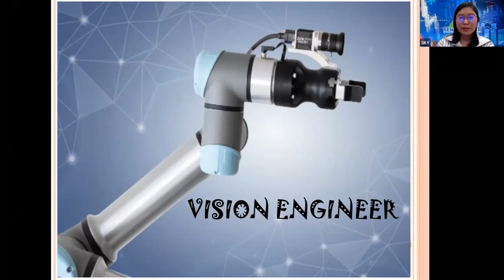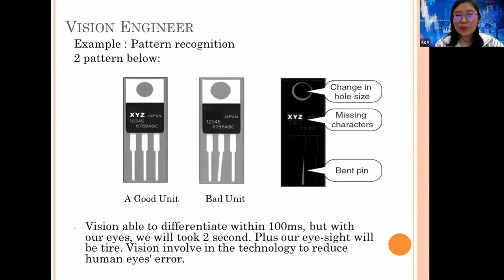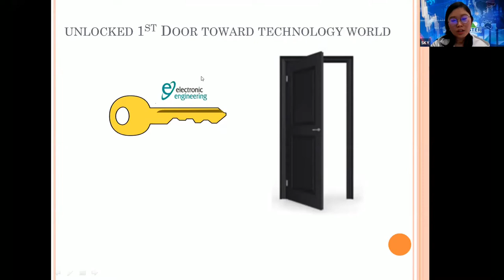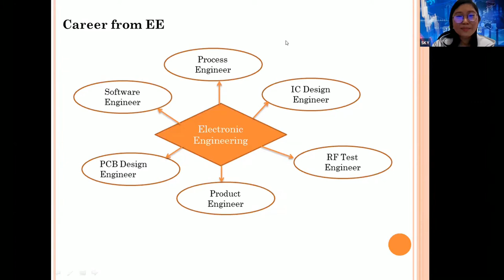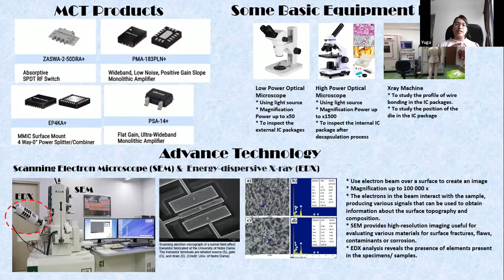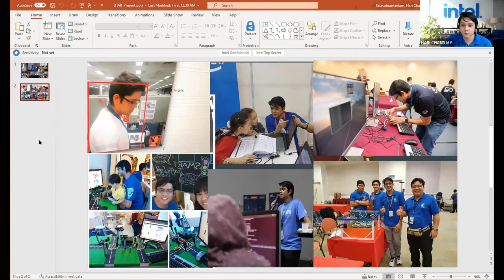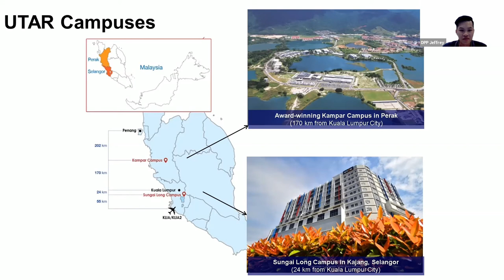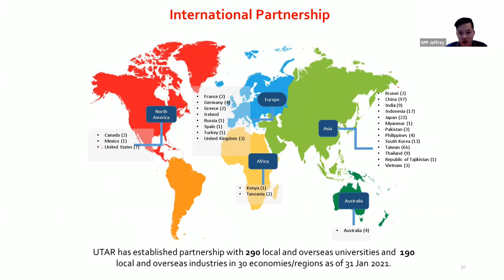Alumni Sharing Series: Electronic Engineering, right choice?